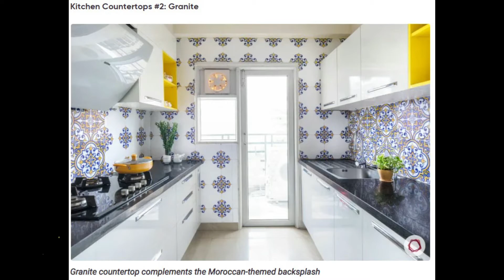Top 5 Best Kitchen Counter Top Option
Hello everyone,
Here is best options for modular kitchen countertop